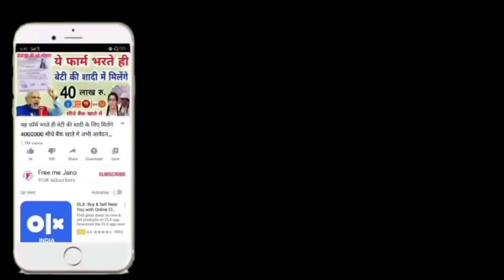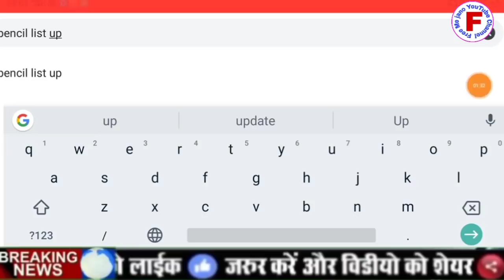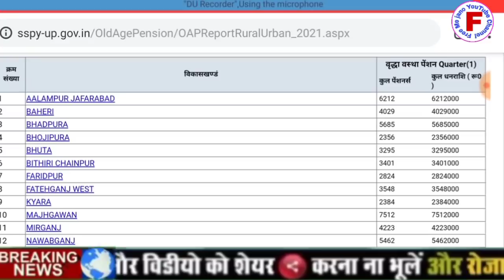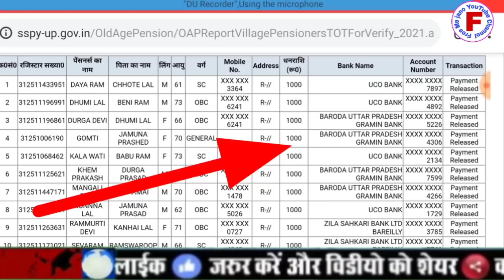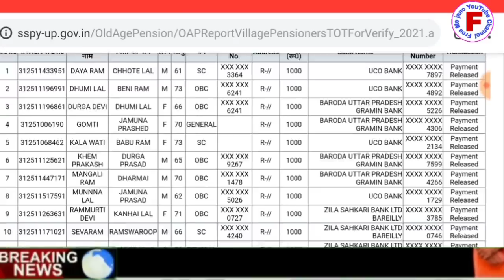बैंक में आ गए सभी के₹1000 लिस्ट में नाम देखे लिस्ट में नाम देखें अभी आए हैं या नहीं account mein a g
दोस्तों हम आपको इस वीडियो में बताएंगे आज रात की पेंशन है या दिहाड़ी मजदूर हैं तो आपके खाते में आ गए हैं हजारों पर आप अपने मोबाइल से देख सकते हैं दोस्तों लिस्ट देखने के लिए वीडियो को पूरा देखें एंड तक वीडियो को लाइक करें शेयर कर दें और चैनल को सब्सक्राइब करें दोस्तों आपने अपना कीमती समय दिया जी आपका बहुत-बहुत धन्यवाद